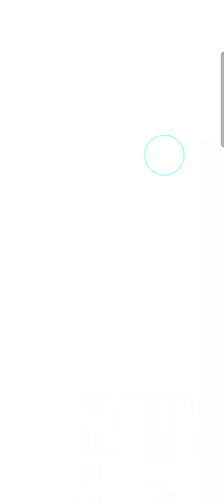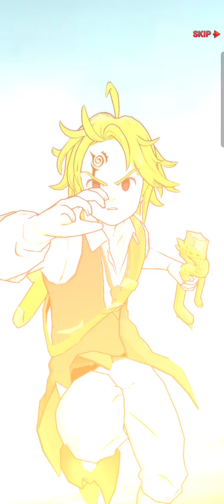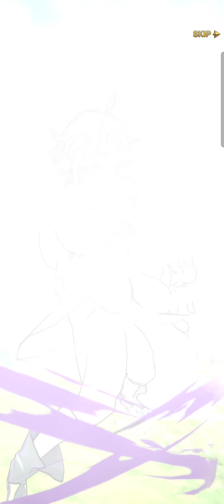Assault Mode Meli is finally live 7DS: Grand Cross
Seven deadly sins grand cross is a mobile game that let's you relive the journey of the seven deadly sins. Join in on epic battles, amazing cinematics, raid bosses, a compelling story line and the occasional cross over event.

If you haven't already a subscribe is greatly appreciated it takes nothing out of your day to hit the red button or the thumbs up button, comments are always appreciated (especially if it's constructive criticism.) I do this for fun and I'd like to do it more often but you guys gotta let me know if you want it.